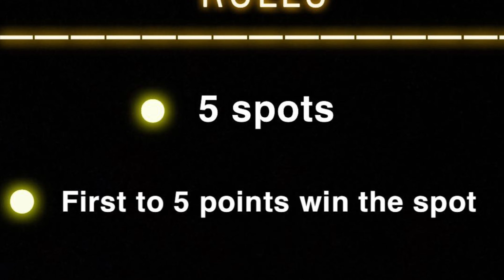“PUT A HAND UP” | King of the Court basketball pt. 2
LETS RUN THIS UP TOGETHER

Subscribers giveaway and charity event 100k subs and 10k insta and TikTok followers!!